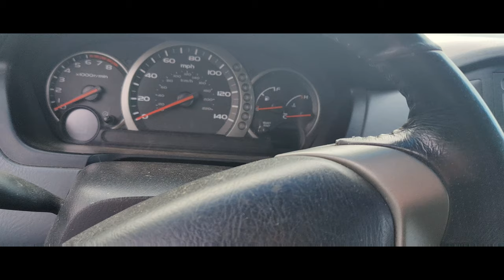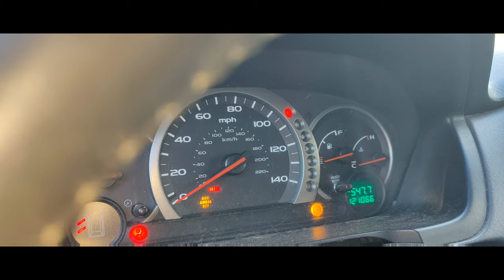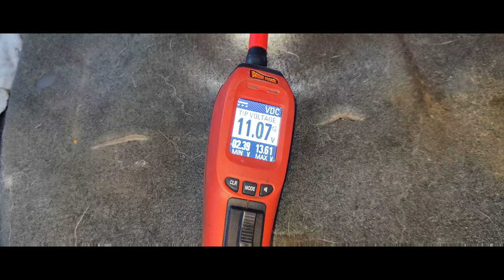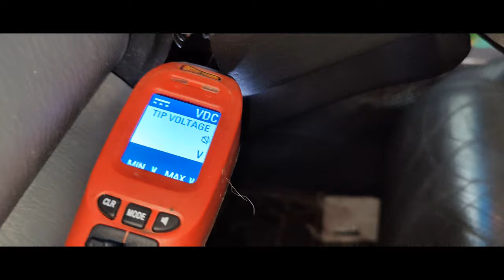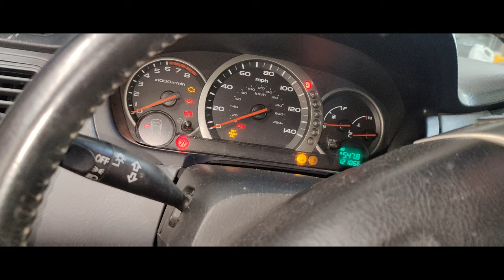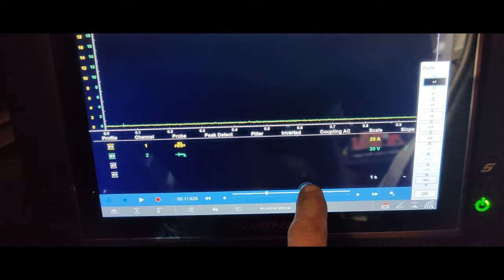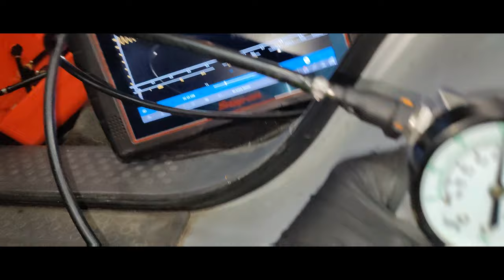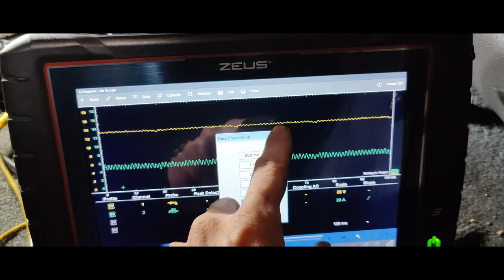2004 Honda Pilot 3.5l New Fuel Pump, Crank No Start, Cause and Effect?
Today we have a 2004 Honda Pilot 3.5l with a new fuel pump and the customer said it is a crank no start. Follow along as we try to figure out this mess. OEM pumps are indefinitly backordered at the time of filming. I called 6 dealers.

Tools Used:
Snapon Zeus

Fuel Volume Tester (Not The One I Have)
MV5545 Fuel System Test Kit

0:00 Intro
0:30 We Got A Dead Battery :(
1:30 Doing A Relative Compression
3:40 Live Data / Active Tests
4:43 Testing The Fuel Pump
5:37 Hooking Up The Power Probe
10:22 Voltage Dropped!
11:23 New Relay
13:54 Bad Ground? Looking at A Diagram
14:55 Checking Voltages
17:04 Fuel Pump Curret!!!
19:05 Fixing The Ground
20:40 Checking Relay Voltage
2142 We Found A Problem
24:10 New Fuel Pump
24:40 New Fuel Pump Current
28:33 Testing FUel Pump Pressure and Volume
34:00 Used OEM Fuel Pump Testing